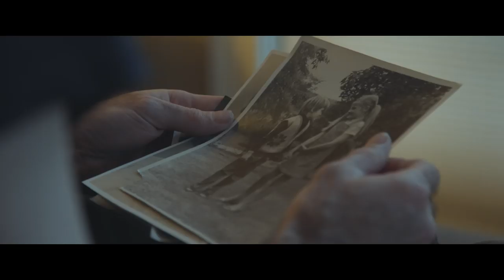The Good Death | OFFICIAL TRAILER | A film by Tomas Krupa